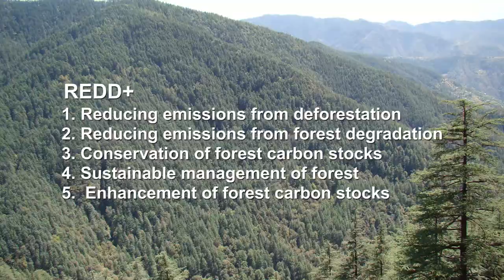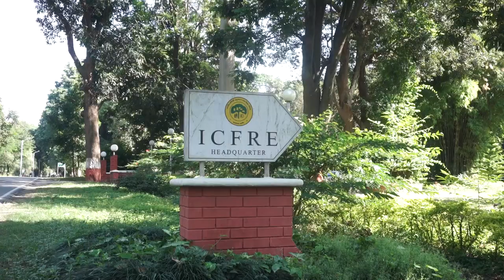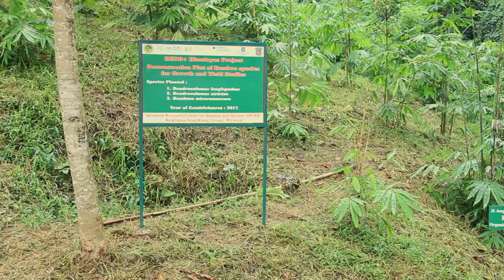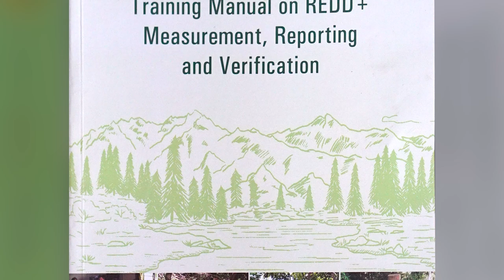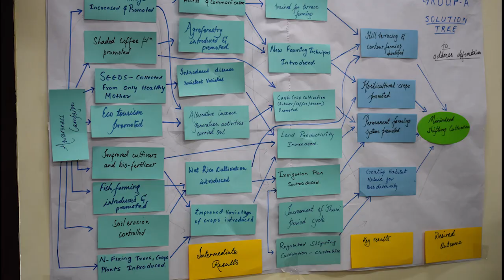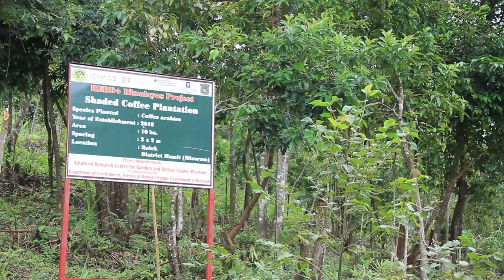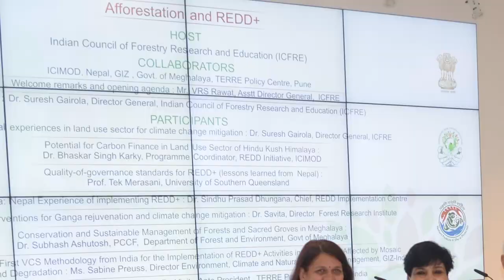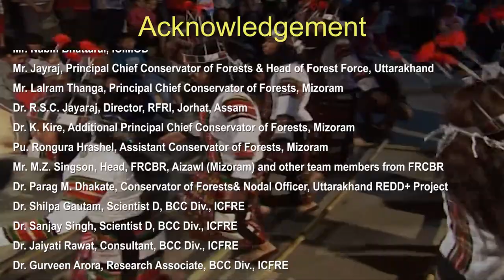REDD+ Himalaya Documentary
REDD+ Himalaya